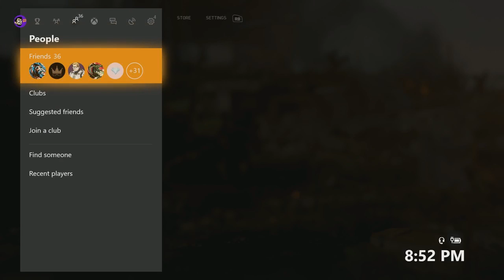Total Warfare! (Call of Duty WW2 Beta)